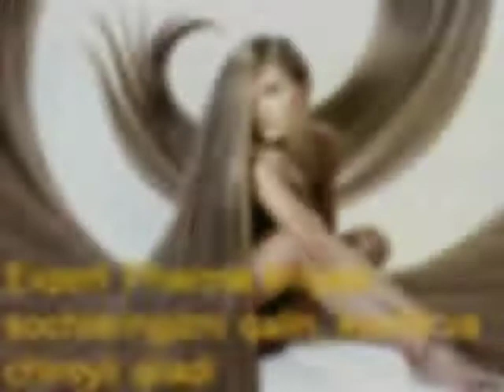Фаберлик Ехперт серияси сочларингизни калин кучли чиройли булиши ун ёрдамчи